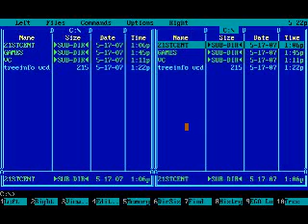Cmd. Keen 4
Commander Keen 4 mit DosBox unter Windows 2000